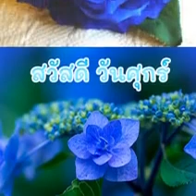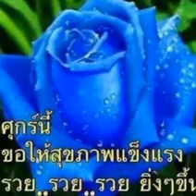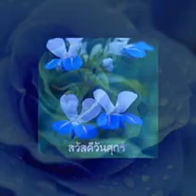สวัสดีวันศุกร์"still in love with you"ยังรักคุณอยู่